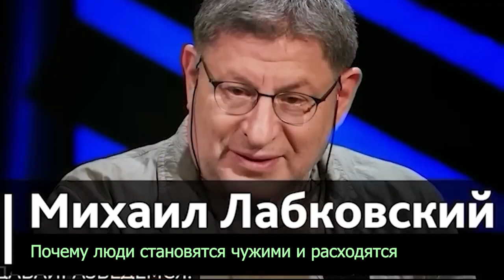ЗАПОМНИ ОДНУ ВЕЩЬ ! Почему Люди Становятся ЧУЖИМИ И РАСХОДЯТСЯ . Михаил Лабковский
лабковский деньги,нам надо поговорить лабковский,лабковский лекция,лабковский видео,лабковский секс,лабковский михаил лекции, расставание, развод
лабковский новое,лабковский взрослым о взрослых,лабковский желания,лабковский жертва,лабковский как повысить самооценку,лабковский лень,лабковский о детях,лабковский зависть,
лабковский стресс,михаил лабковский видео,лабковский зависимость,
лабковский одиночество,невротические отношения лабковский,михаил лабковский интервью,хочу и буду лабковский,лабковский психолог,лабковский новое

ПОДДЕРЖАТЬ РАЗВИТИЕ КАНАЛА ИЛИ ПРОСТО ПОБЛАГОДАРИТЬ..
можно тут..
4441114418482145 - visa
Спасибо!